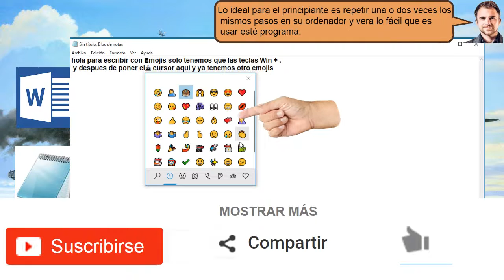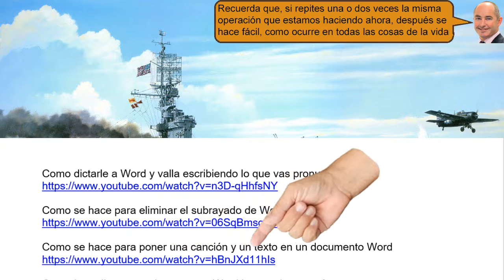Agregale un emojis a tus textos en Windows 10 - fácil de hacer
Agregale un emojis a tus textos en Windows 10 y es muy fácil de hacer desdesde hace un tiempo ya se puede escribir con emojis en windows. Y es muy fácil de ponerlos en nuetros textos.